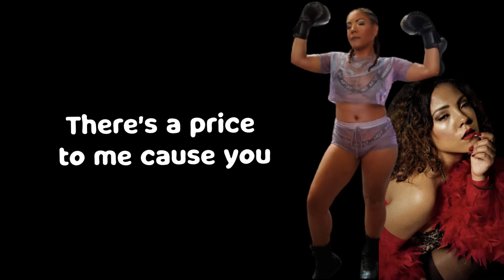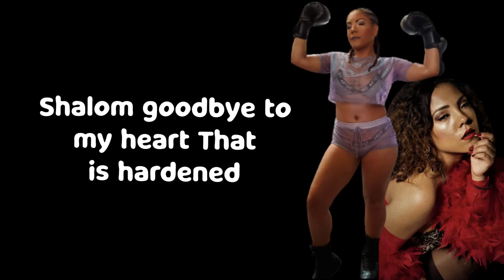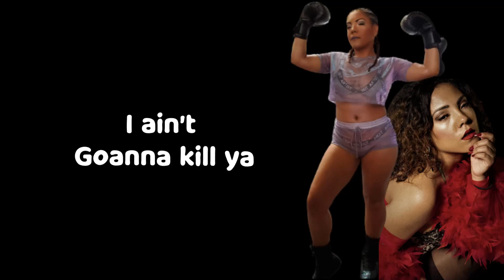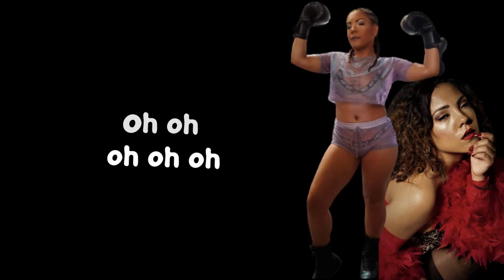Drop Me Low lyric video by Jsky